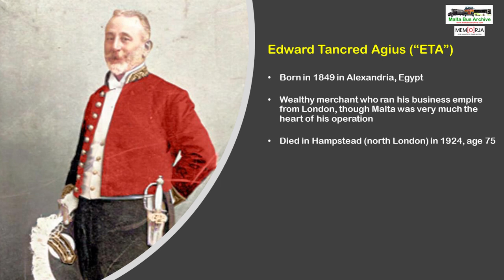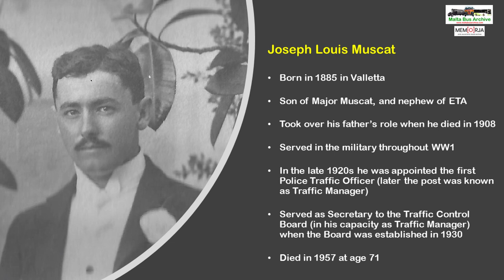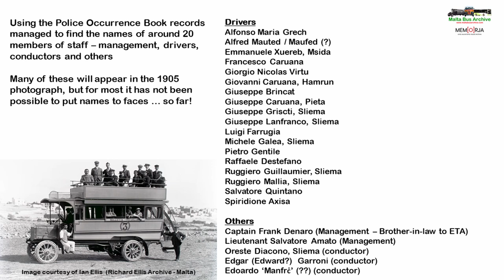Short 7 The true pioneers of the Maltese Bus Industry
The seventh in a series of short videos (roughly 2-4 mins) from the Malta Bus Archive.

This video is a brief introduction to the pioneers of the Maltese bus industry - the extended Agius / Muscat families. For more information about the people and the buses they ran in 1905/6, see our full length video lecture (c. 40 mins) called "Back to the Beginning".

Video produced, narrated and edited by Richard Stedall.

The Malta Bus Archive forms part of the Memorja project of the National Archives of Malta. The copyright of this video is owned by the National Archives of Malta. Uploading this video to another channel or platform is not permitted without written permission from the National Archives of Malta.

Date Uploaded – 23rd August 2020